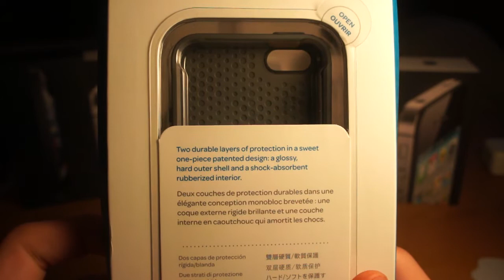Speck CandyShell iPhone 5 Case Unboxing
Great case for the iPhone 5! Defiantly worth the 35 dollars!